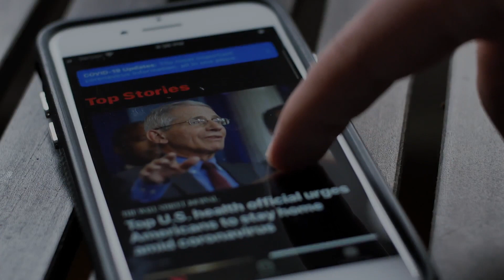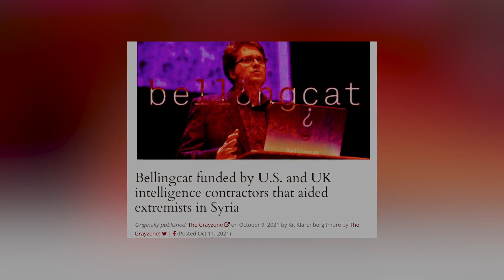Conservatives Were Right All Along, According to Danielle D’Souza Gill and Sara Carter | CLIP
In today’s episode of Counterculture, Danielle exposes how the fake news media has been lying to us about everything— and has been getting away with it. Danielle interviews investigative journalists Sara Carter about how conservatives were right about the Durham Report all along.

Conservatives Were Right All Along, According to Danielle D’Souza Gill and Sara Carter | Shorts | Counter Culture